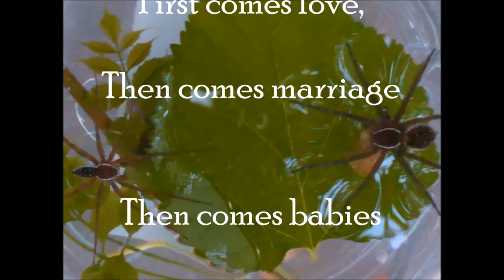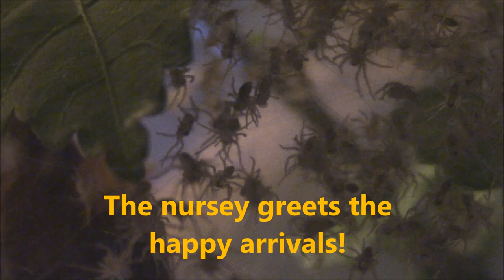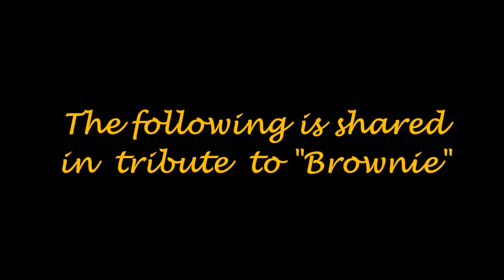Wonderful World of Fishing Spiders - Episode 14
This is the last episode in this 14 episode series on the Fishing Spiders. Short recap on the vernal pond, then a little fun with the Six Spotted FS and a little "love" story , followed by memorable moments in this series. It ends with a special tribute to a very special Dark Fishing Spider at the end. My next series will focus on some spiders I hunted in the South Carolina and Florida. Hope you'll join me for those presentations!